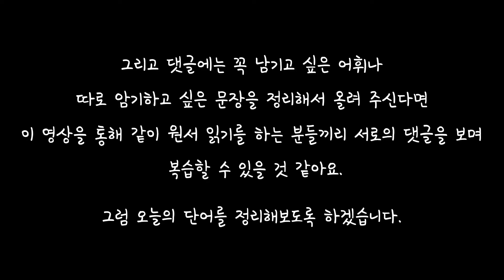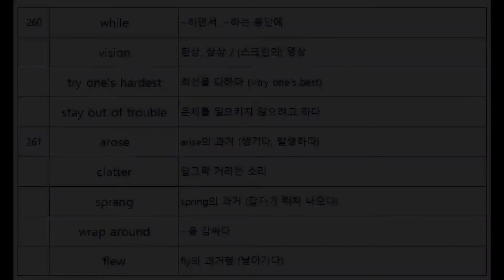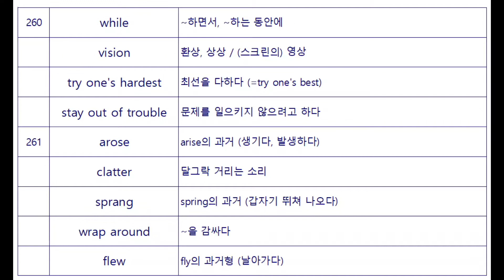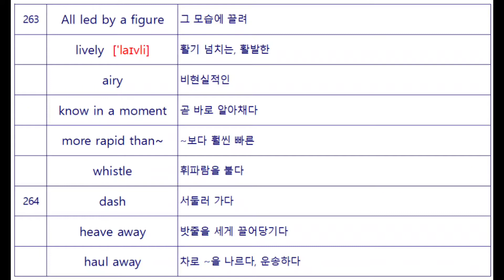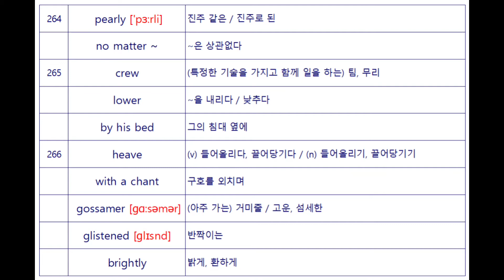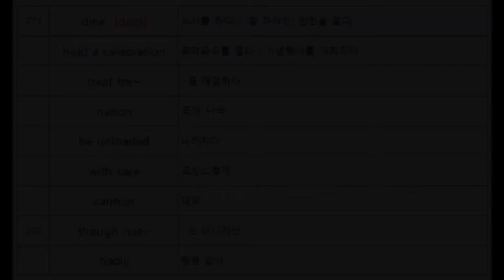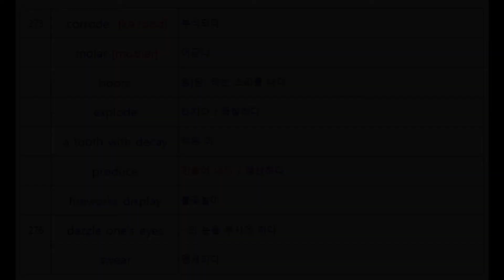(영어 원서 : 단어 찾기가 귀찮은 분들을 위한 영상) The 104 Storey Treehouse (CH.10) / 104층 나무집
단어 정리가 귀찮은 분들을 위한 영상입니다. 제가 원서를 읽으면서 찾았던 단어를 공유하고 있어요. 원하는 단어를 찾기 쉽도록 챕터 별로 영상을 만들어 놨습니다.
단어를 찾는 시간이 아까우신 분들이 보시면 좋을 것 같아요. 그리고 저의 경우에는 가급적 하루에 1챕터씩 읽는 게 목적이라서 함께 하시고 싶은 분들은 저와 함께해도 좋을 것 같아요.
같이 하면 느슨해지는 마음도 다 잡을 수 있으니까요. ^^
댓글에는 꼭 기억에 남기고 싶은 어휘나 문장을 정리해서 올려 주시면
이 영상을 통해 원서 읽기를 같이 하는 분들끼리 서로 복습도 되고 좋을 것 같아요.